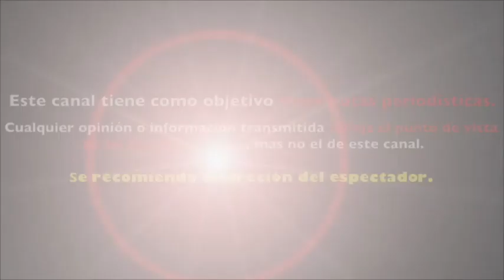VERONICA CASTRO dedica TRISTES PALABRAS tras la PÈRDIDA de ROGELIO GUERRA